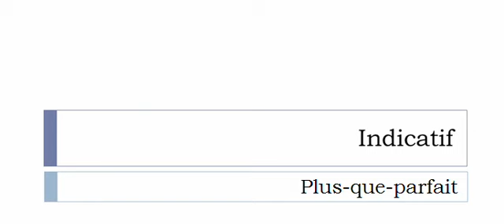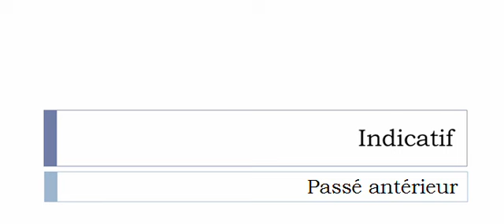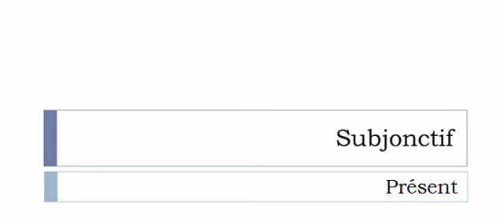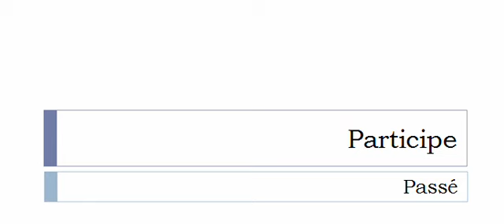Imparare il francese = Coniugazione = Reparler